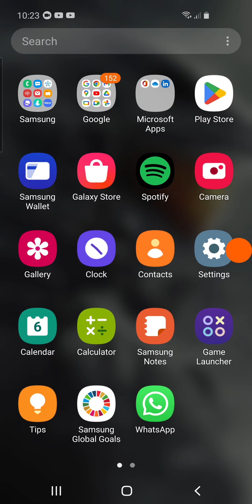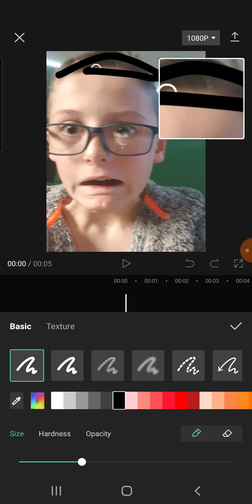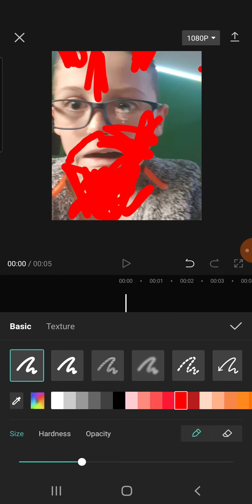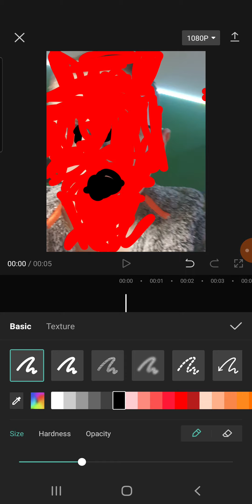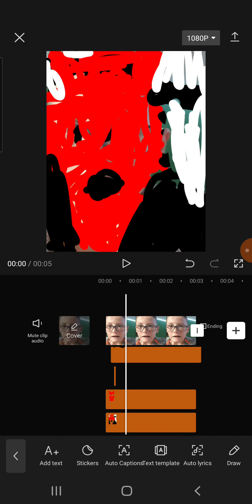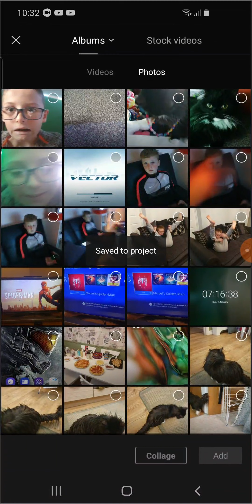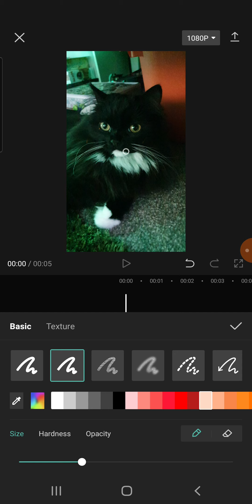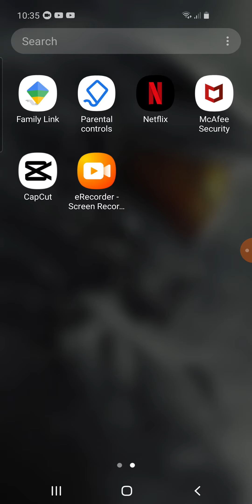(curly wurly melon) me drawing on myself cause its fun